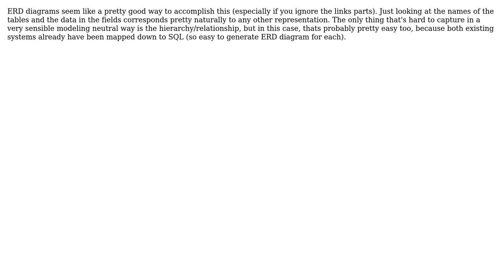Software Engineering: Alternatives to SQL for describing data mappings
With thanks & praise to God, and with thanks to the many people who have made this project possible! | Content (except music & images) licensed under CC BY-SA | Music | Images & others | With thanks to user Lewis Pringle user JimmyJames user Chris Mowforth and the Stack Exchange Network Trademarks are property of their respective owners. You are responsible for your own actions.